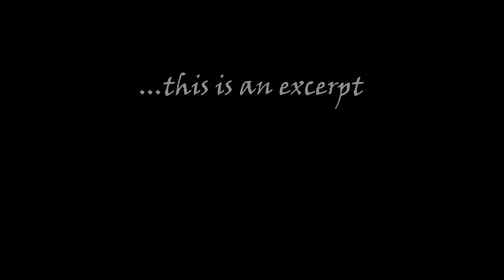How Does a Guitar Work? with Rye Bear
This is an excerpt from a conversation between Theunis Fick and Rye Bear. In this first part we discuss the basics of how a guitar works and how its sound is controlled by its modes of vibration.